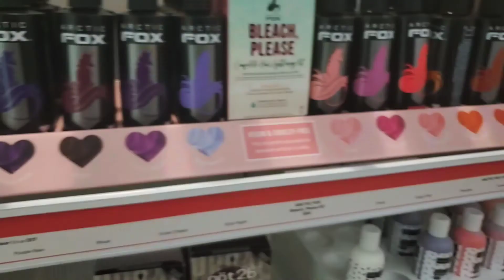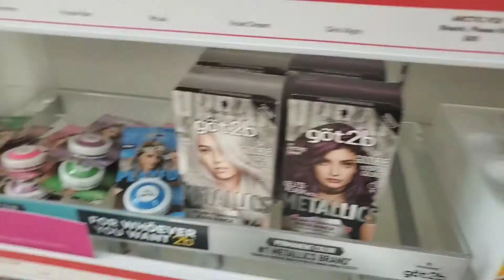Lettos Kloset Christmas Rewind (12 days of Christmas) Vlogmas Day 1| Starbucks + shopping and more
Merry Vlogmas!
I hope you enjoyed Day 1 of the 12 days of Christmas rewind/Vlogmas... where we are throwing it back to some Christmas vlog footage that never got released. We will be featuring some of Letto's Kloset items and vlogs over the next several uploads. Letto's Kloset is an extension and inspired by Lady Lettos. I want to share more of these types of videos to help y'all get to know the face behind the Lady Lettos Brand better. So kick off your shoes, relax your feet and stay a while..we've got more coming for you!

or lady_lettos